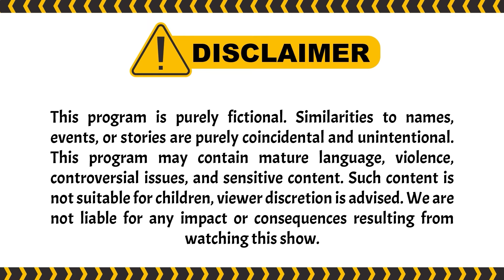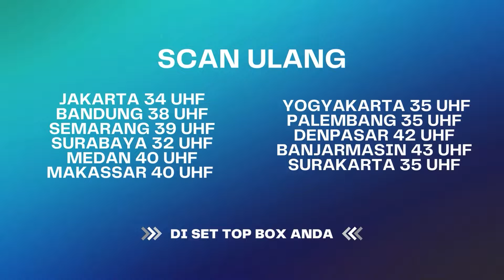GEMES! Putri Duyung Lupa Jalan Pulang! | Tuyul & Mbak Yul Reborn ANTV Eps 71 (FULL)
Episode kali ini tentang raja tuyul yang masih mengejar putri duyung demi menambah kekuatannya. Raja tuyul gak segan-segan buat beli senjata baru uakni bak mandi Ajaib yang bisa terbang! Hmm Kali ini raja tuyul berhasil nangkep Putri duyung gak yah?

000019
000020